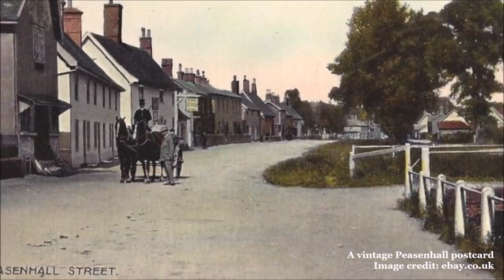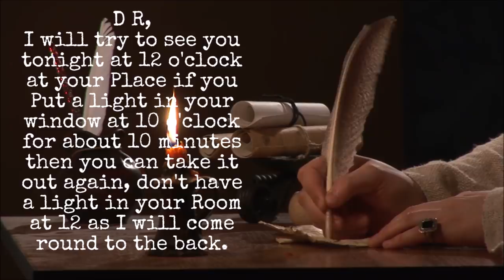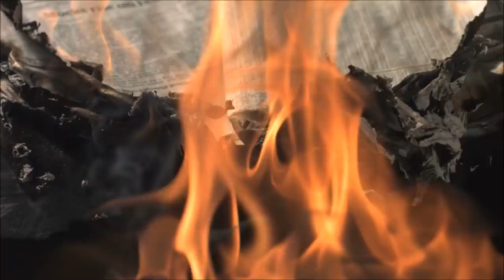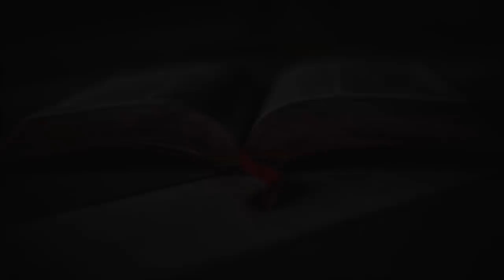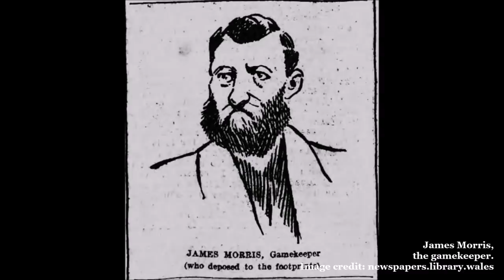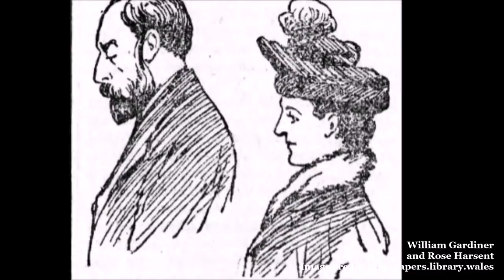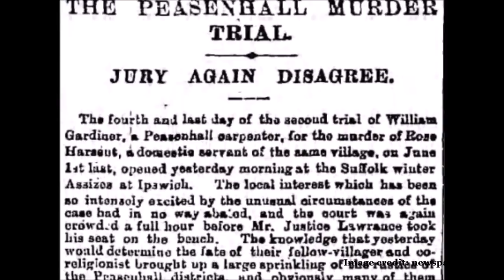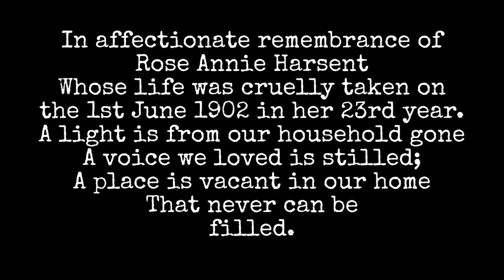The Peasenhall Mystery